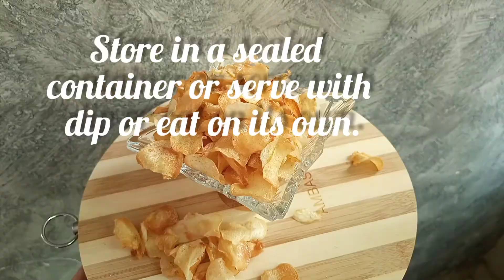How to make Taro and BeetRoot chips | Special Recipe for Evening Snacks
بسم اللہ ماشاء اللہ لاقوۃ الا باللہ

TIA

I'm on Instagram as @mariamazem. Install the app to follow my photos and videos.